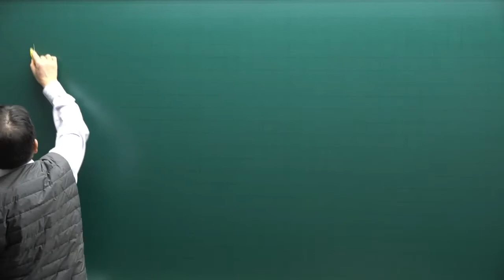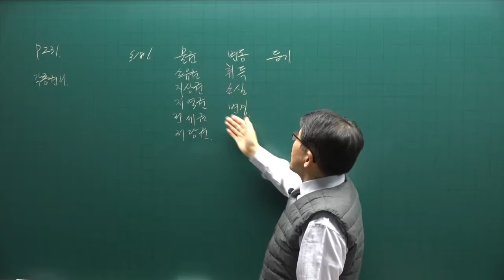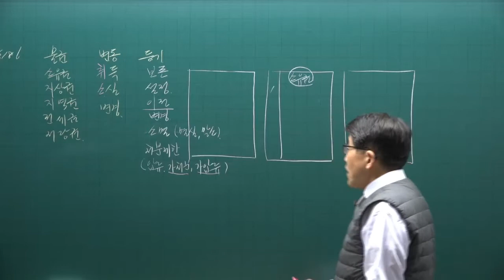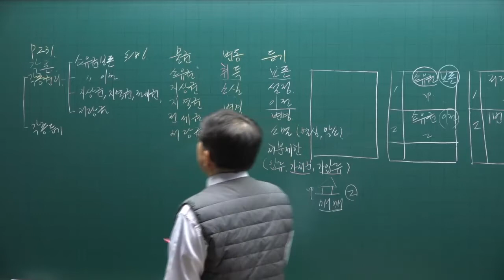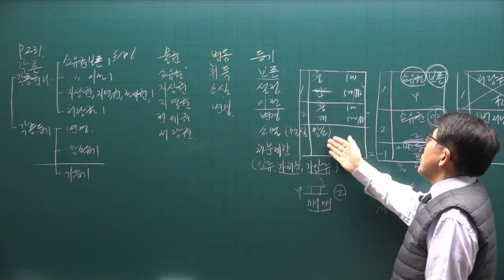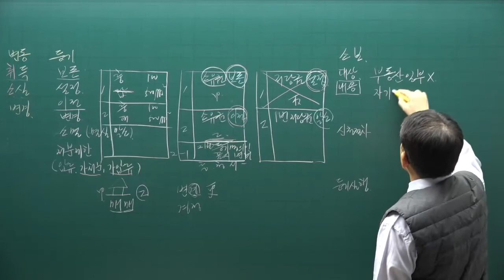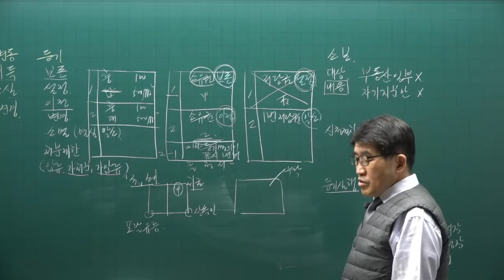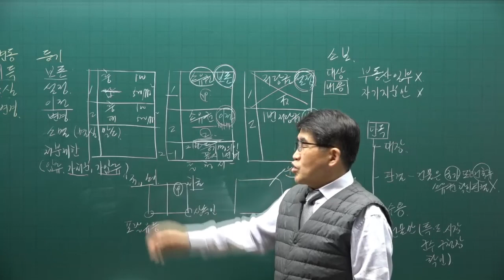[공전무] 2022년 공인중개사 공시법 기초입문 14강